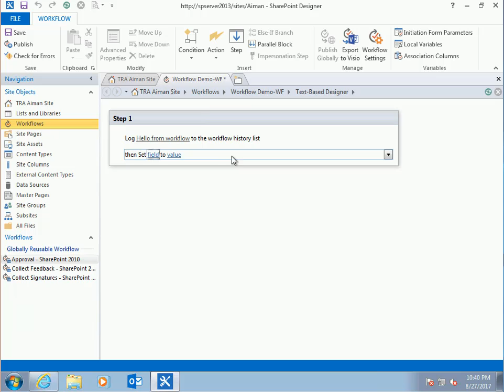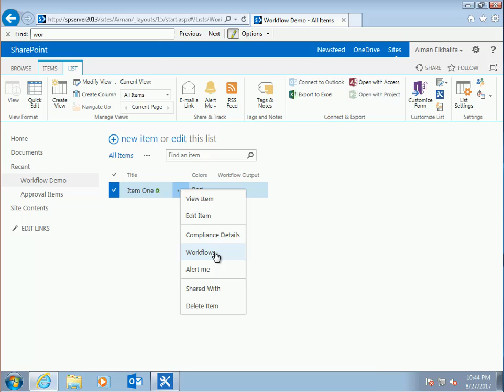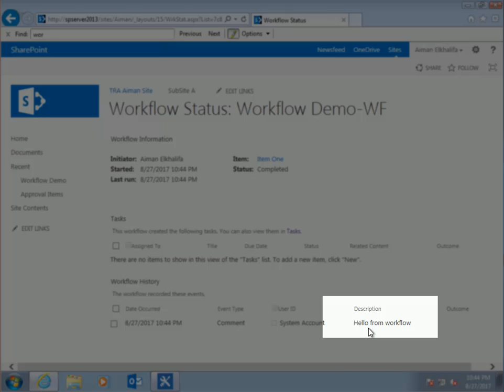2. Creating Custom Workflows with SharePoint Designer 2013 | 2. Workflow Actions